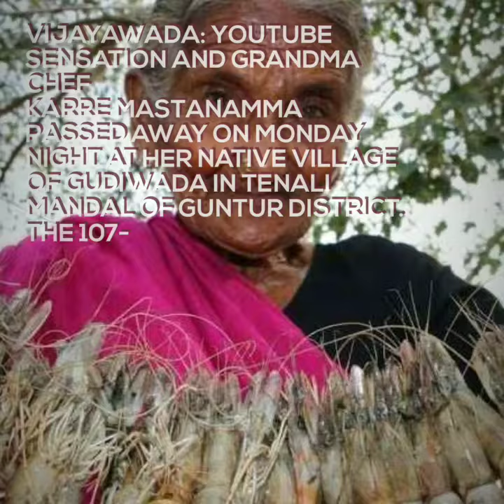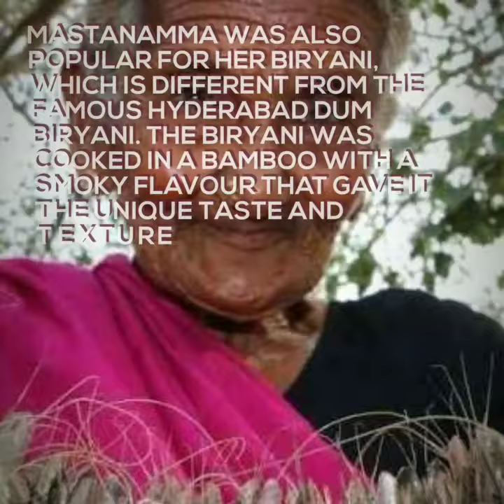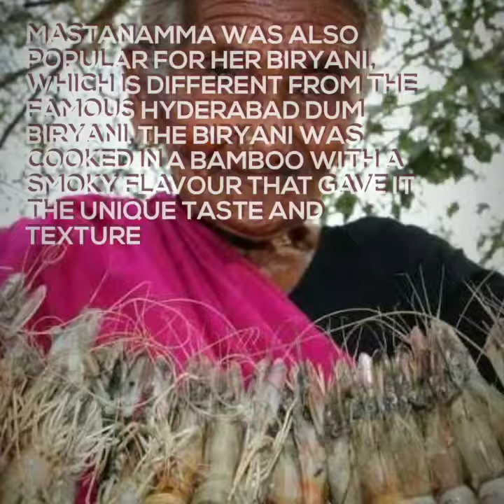107-year-old YouTube 'chef' Mastanamma passes away